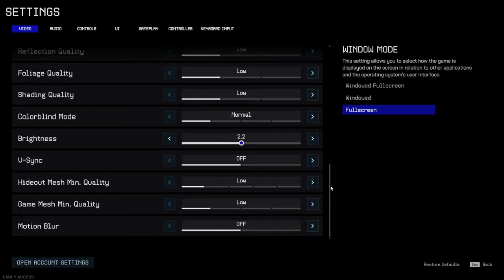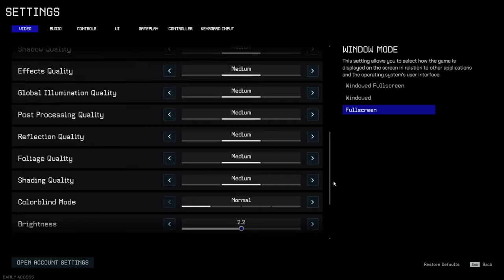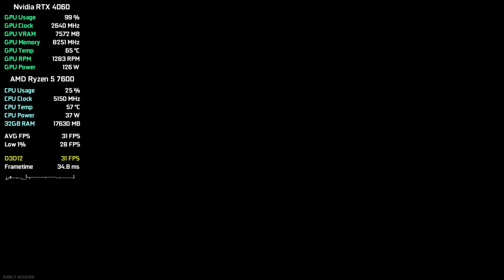Off The Grid - RTX 4060 - All Settings Tested - Unreal Engine 5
00:00 1080p Low Settings
03:14 1080p Low Settings - DLSS Quality
04:41 1080p Medium Settings
07:26 1080p Medium Settings - DLSS Quality
10:16 1080p High Settings
12:53 1080p High Settings - DLSS Quality

My Hardware:

Graphics Card: Nvidia RTX 4060 8GB GDDR6 MSI Ventus 2x OC
Processor: AMD Ryzen 5 7600
RAM: 2x16GB DDR5 6000 MHz
SSD: 2x240 GB
HDD: 2x1TB
M.2: 1TB Kingston NV2 NVMe M.2 2280
OS: Windows 10
Mainboard: Asus TUF B650-Plus